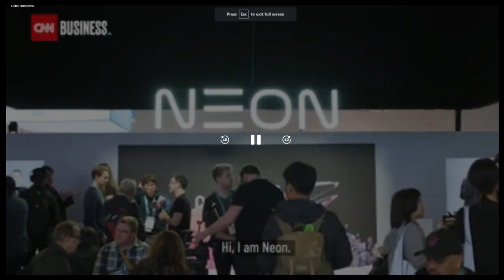Microsoft Patented A Chatbot That Would Let You Talk To Dead People